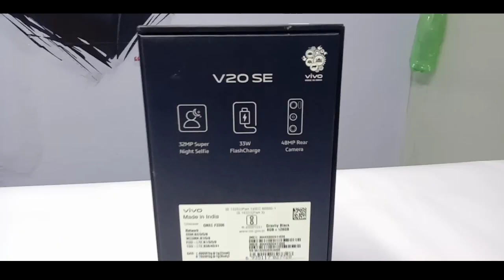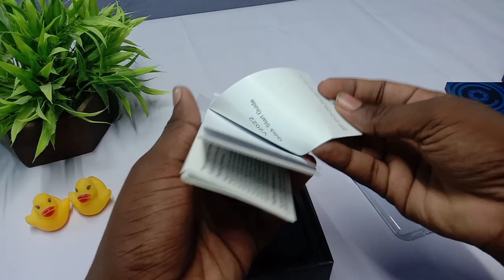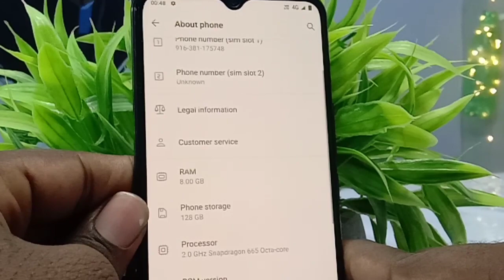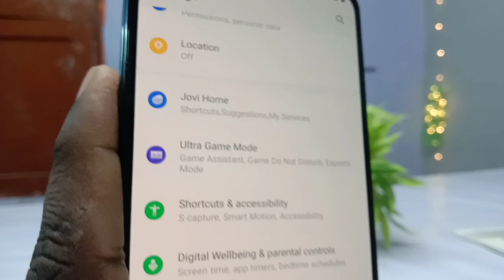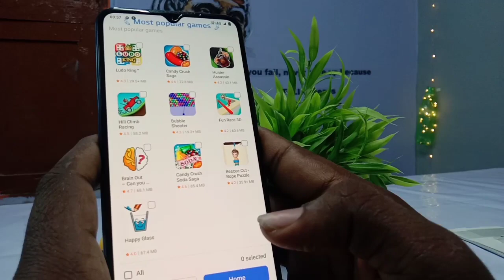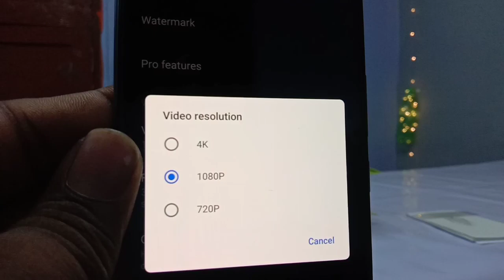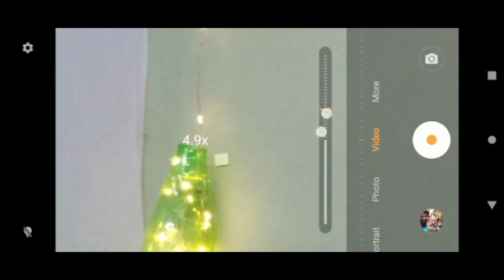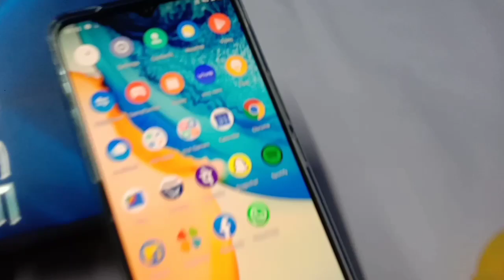best phone under 20000 vivo v20 SE BUDJET MOBILE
best phone unboxing
phone unboxing and review
# best product
8 GB ram
128 gb storage
android 11
triple camera

product link